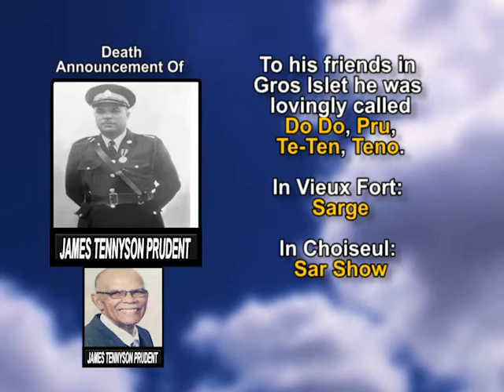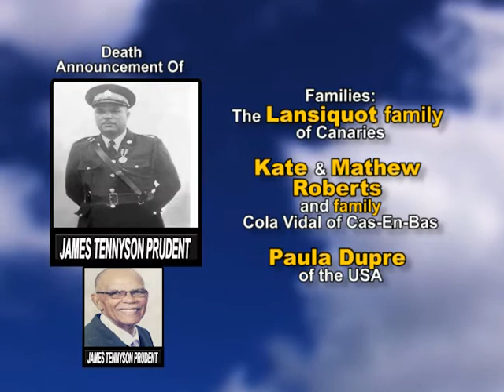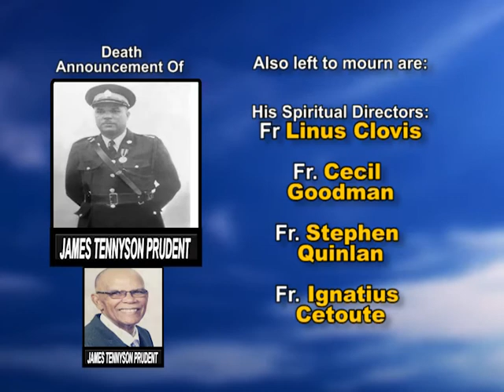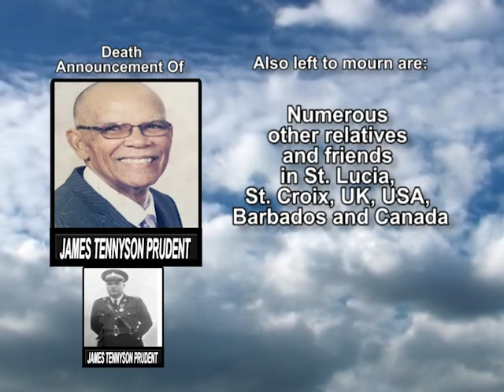James Tennyson Prudent Long